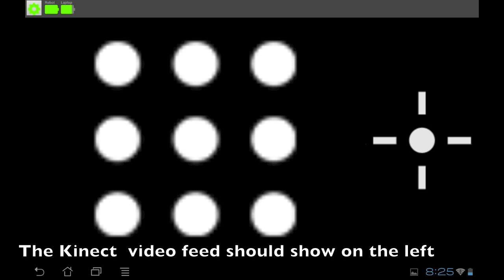TurtleBot Teleop via Android Phone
How to teleoperate your TurtleBot via Android
ROS Fuerte